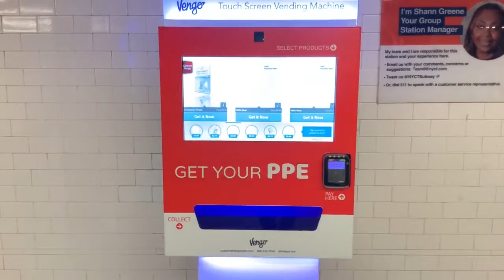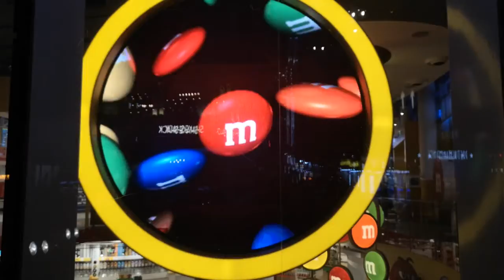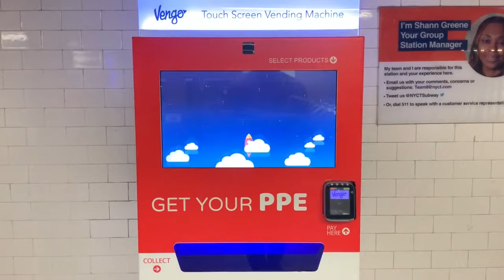Bad Attraction, by Hans Atom